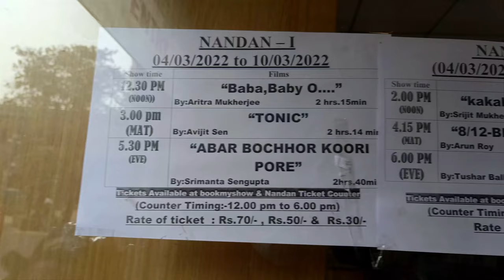Nandan Cinema Hall | watching cinema after 1 year ❤️🔥 | All details | MD FILMS 96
all details in my video .